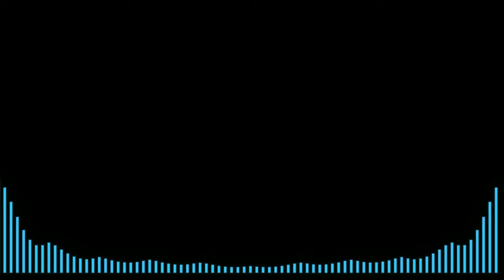Clone ANY Company AND Their Monthly Income To Make Money Faster Than Ever!